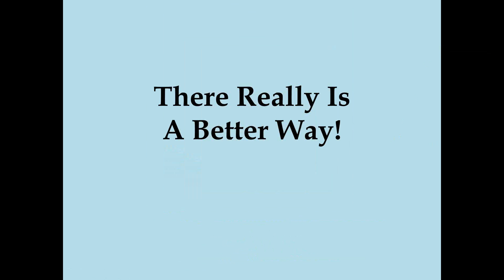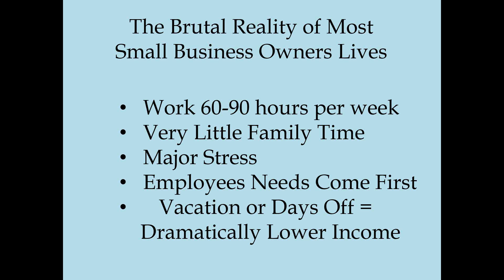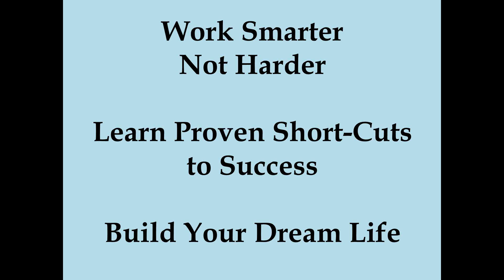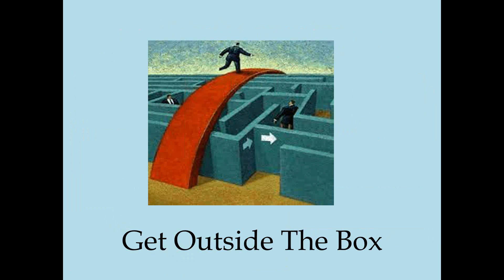CreateYourAbundantLife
Your Abundant Life - There Really Is A Better Way to Earn a Living. Are you searching for a way out of your present circumstances. Is something missing from your life? Is something causing your problems? Learn how to create your abundant life and retire from work in just 1 to 5 years. There really is a better way to pay bills and enjoy life. Let us show you how.